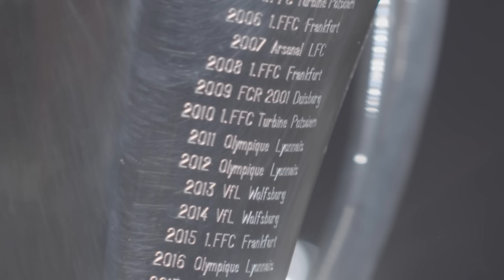The queen of her castle, Alexia Putellas is ready to make MORE history with FC Barcelona